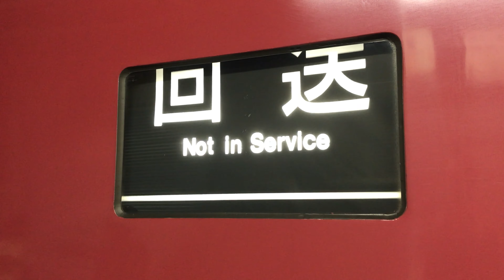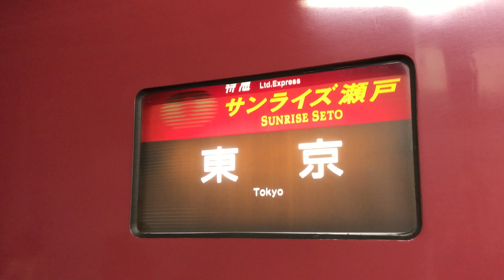サンライズエクスプレスの東京駅入線と幕回し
サンライズエクスプレスが東京駅に入線するところと、その後の幕回しです。幕は、サンライズ瀬戸号のものです。